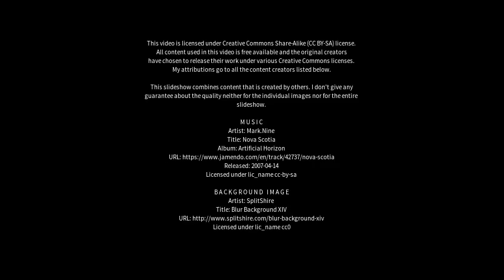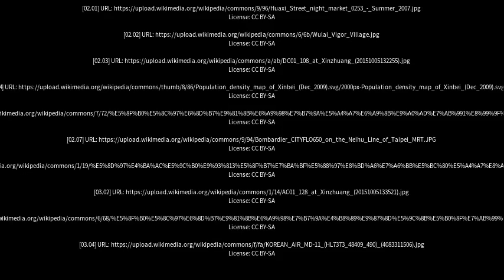Best places to visit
Best places to visit - Xinzhuang (China) Best places to visit - Slideshows from all over the world - City trips, nature pictures, etc.